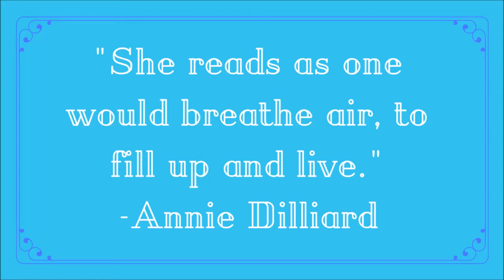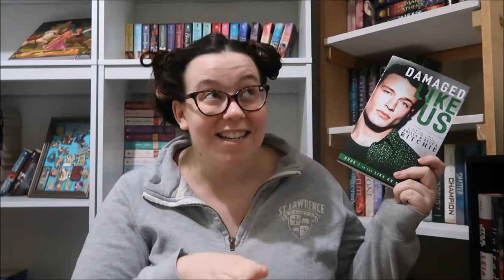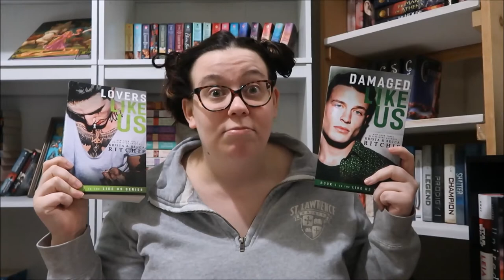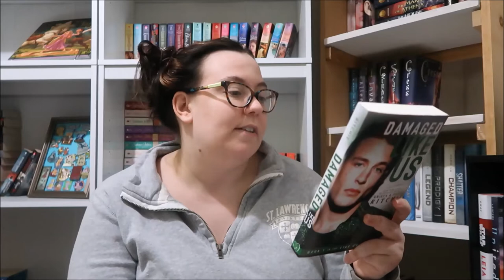Series Review: Like Us by Krista and Becca Ritchie (No Spoilers)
Alphas Like Us came out in March so I thought it would be a great time to do a review of the first 3 books in this series.